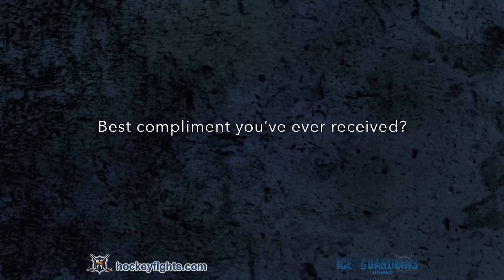Ice Guardians 5FF: Best Compliment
In this Ice Guardians Five for Fighting segment, we ask these tough guys: what's the best compliment you've ever received?